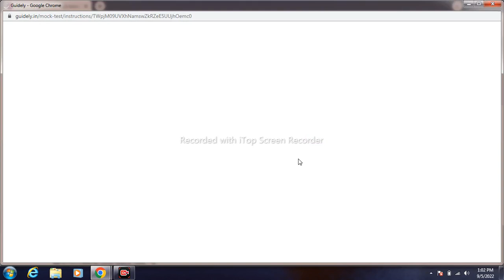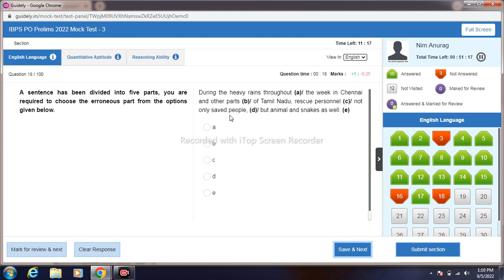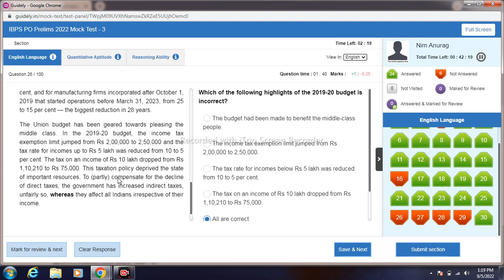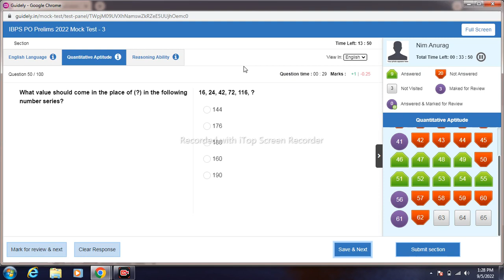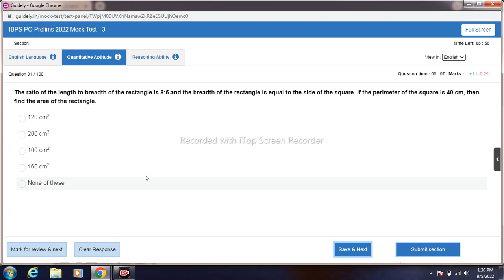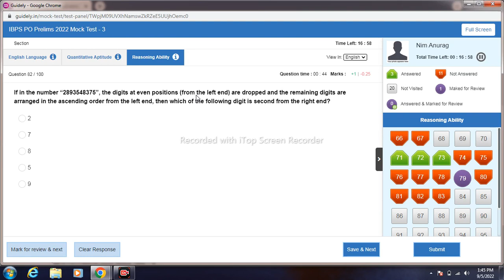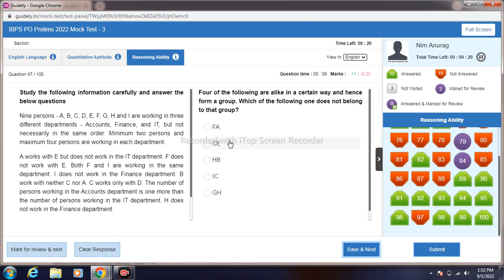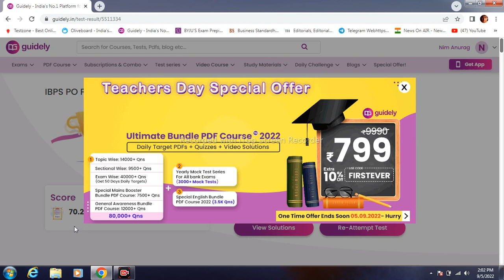Ibps PO live mock solving...guidely